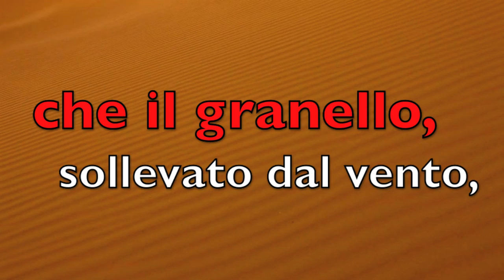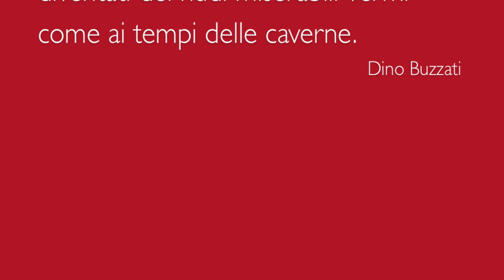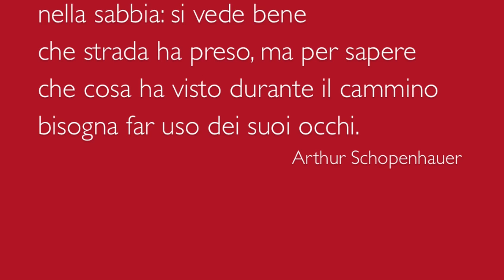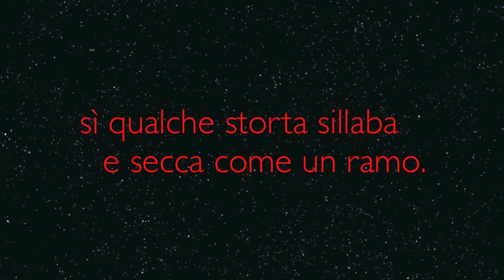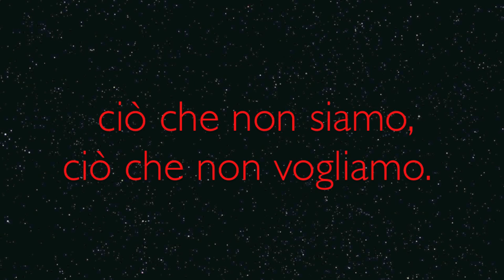SRED granelli di sabbia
I NOSTRI GRANELLI DI SABBIA

Qualche volta è accaduto che un granello di sabbia sollevato dal vento abbia fermato una macchina. Anche se ci fosse un miliardesimo di miliardesimo di probabilità che il granello, sollevato dal vento, vada a finire nel più delicato degli ingranaggi per arrestarne il movimento, la macchina che stiamo costruendo è troppo mostruosa perché non valga la pena di sfidare il destino. [Norberto Bobbio]